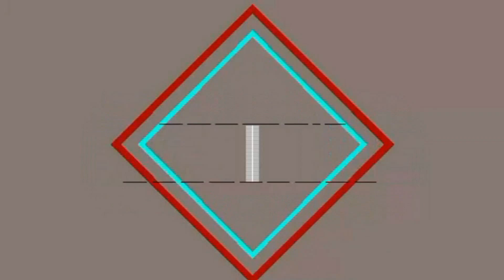MATTEO asks SARAH's OPINION on His KASEKSIHAN!!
MATTEO Tinanong si SARAH Tungkol sa kanyang KASEKSIHAN